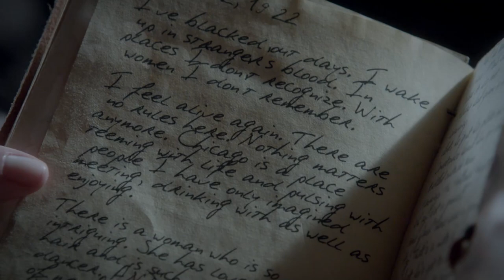Rebekah Tells The Boys To Shut Up, Gloria Is Still Alive - The Vampire Diaries 3x03 Scene